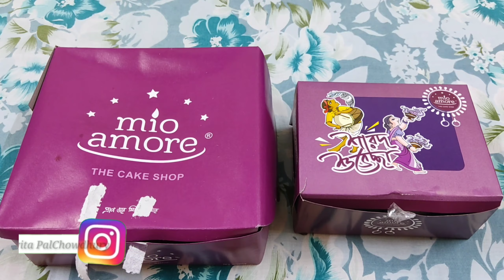Mio Amore Kolkata || Tasting Pastries & Patties All under ₹60 || Mio Amore Pastries & Patties Review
I am Amrita, a foodie girl with lots of big dream. I share my every food, travel, life experience with all of you. keep in touch always. your love & support makes me strongest.

Thanks for your all love and support♥️